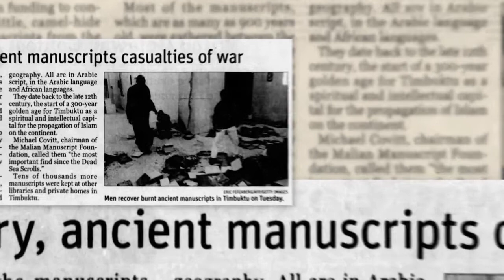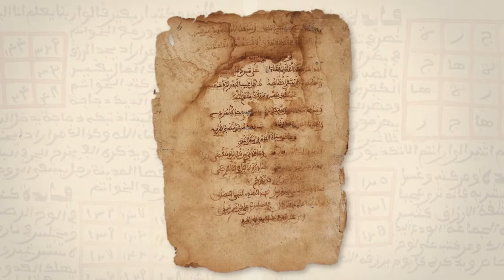Intolerance - Why Culture Matters Clip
Columba Stewart discusses how a common enemy for all of us is that kind of intolerance that cannot bear the idea that there are significant voices and significant texts that are different from their own.